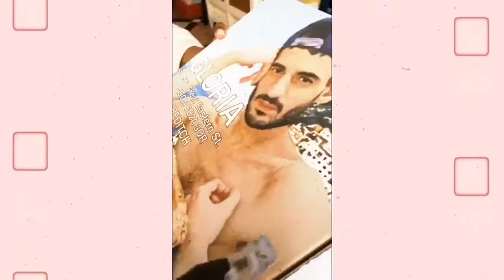Luna & Sol Diaries Trailer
Hi poodle lovers ! We just uploaded our intro for Luna & Sols channel, our adorable twin chocolate toy poodles! Keep up to date with these munchkins.